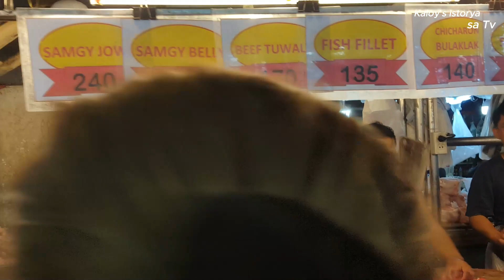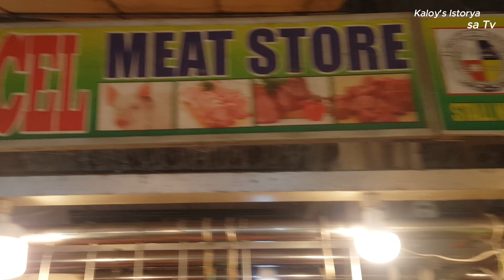Murang mga bilihin sa Pampang Market Angeles City Pampanga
Ang vlog na ito ay tungkol sa aming pagbisita sa Pampang Market, isa sa pinaka lowest price Wet and dry Market sa Central Luzon na matatagpuan sa Angeles City, Pampanga.
Ang aking vlog ay  istorya ng mga karanasan,kaisyahan, opinion o pananaw ng inyong lingkod sa kanyang mga paglalakbay at pang araw-araw na pamumuhay na maaring makakapagbigay impormasyon or kaalaman at kasiyahan.
Dito po galing ang aking mga background music:
YouTube Audio
Happy Feet – Artist: Track Tribe
Hot Coffee – Artist: Patrick Patrikios
To the Sun and Back – Artist: TrackTribe

CapCutVideo Editor. Thank you.